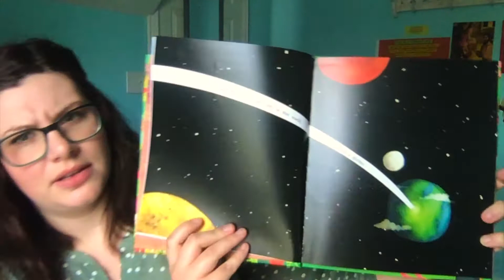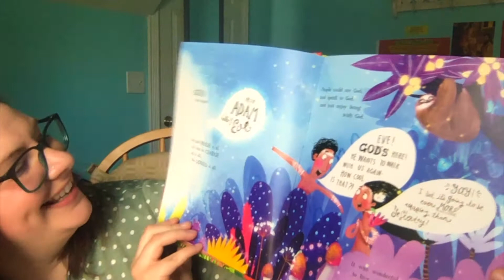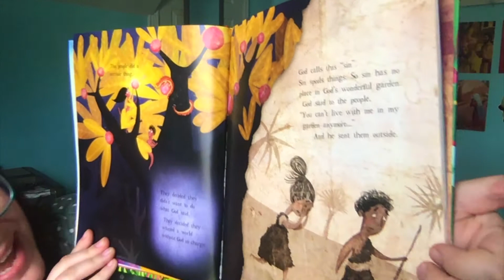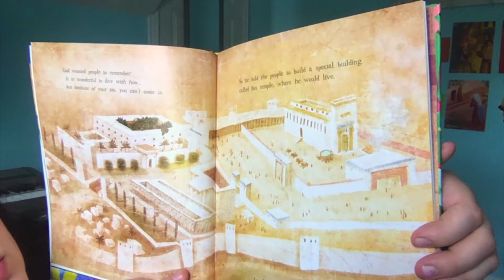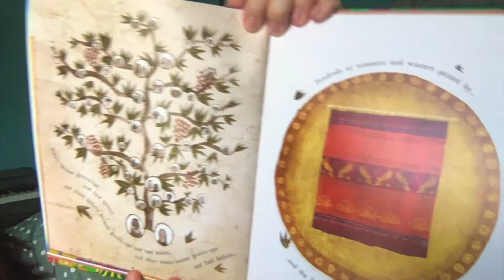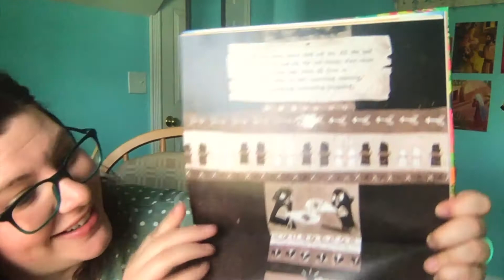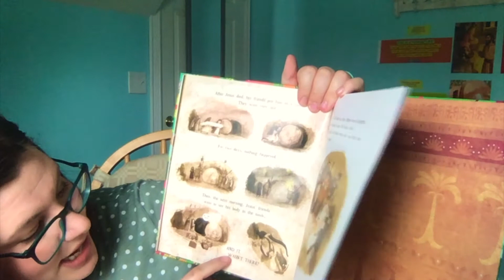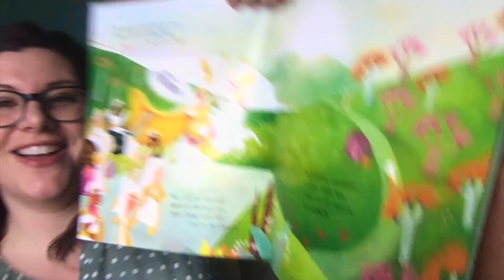The Garden, The Curtain, and The Cross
Heather Collins (Children's Ministry Coordinator @ Sunfield United Brethren Church) reads "The Garden, The Curtain, and The Cross".